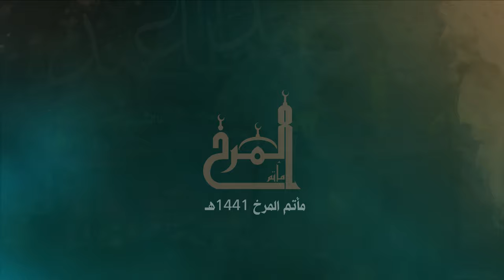الثالث من محرم 1441هـ | مأتم المرخ